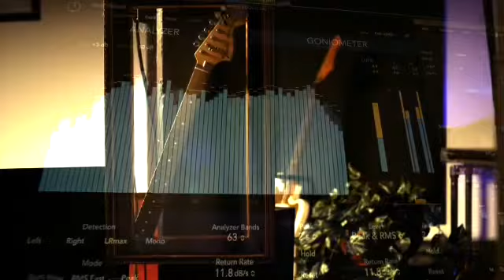She Don’t know it yet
A  GreyTone Production And Michael Grey Orchestration written and composed by michael Grey all instruments played by Mikey Grey himself yes indeedee.The guitar is his trusty old fender jaguar .